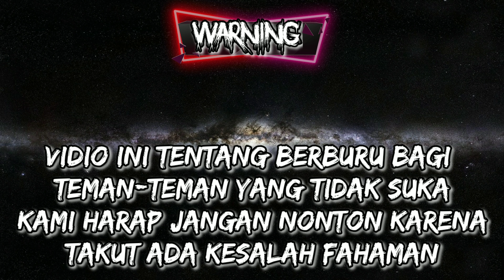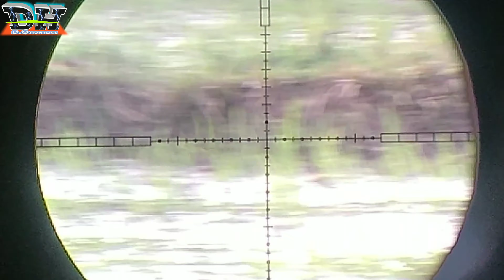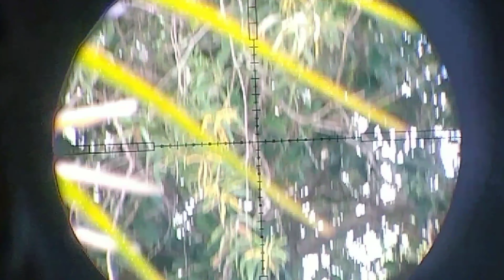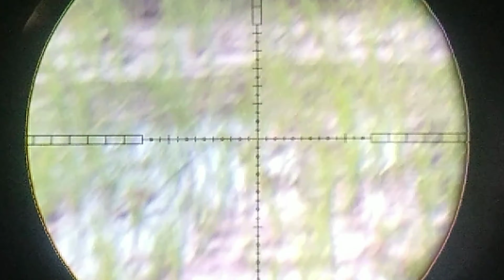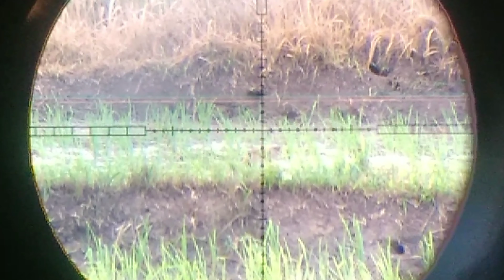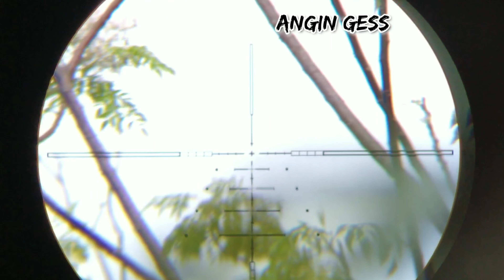|| HUNTING AYAM AYAMAN SAWAH DAN RUAK RUAK || NYANGGONG DI JARAK 70 M UP ||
HUNTING AYAM AYAMAN SAWAH DAN RUAK RUAK || NYANGGONG DI JARAK 70 M  Wr. Wb
Kita Hunting Ayam Ayaman Dan Ruak Ruak Lagi Gess.
Susah Susah Gampang Nge Shot Ke Bawah. Hahahahaha.
Alhamdulillan, Point Juga.